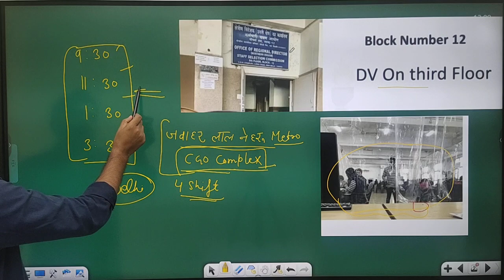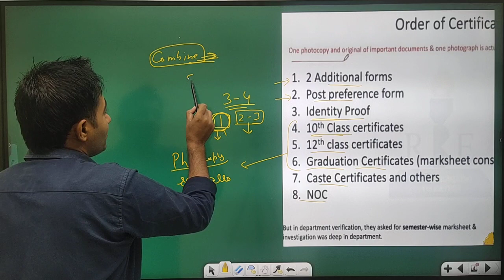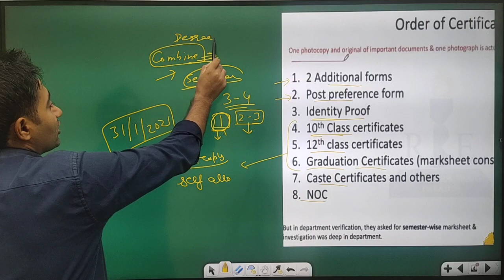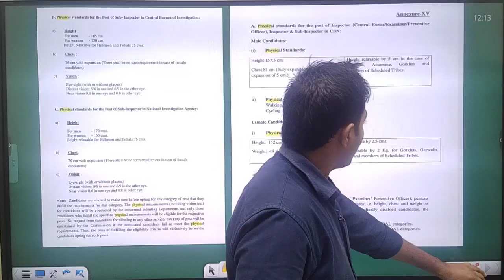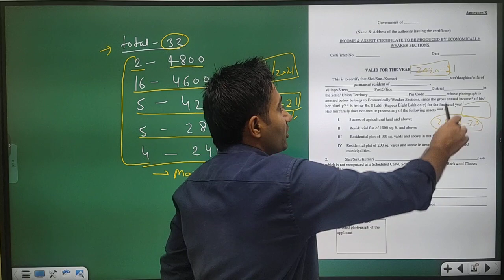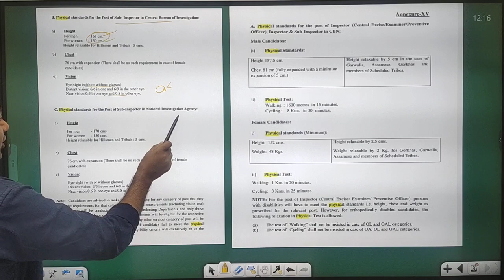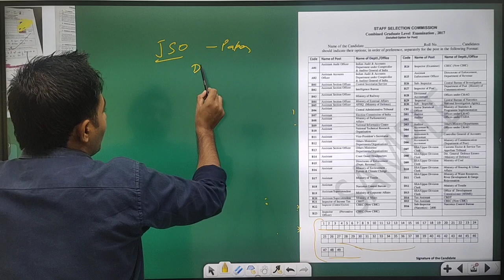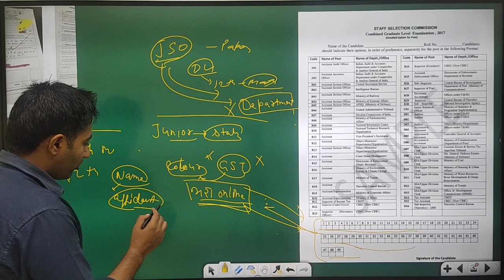SSC CGL 2020 Documents Required | ये गलती मत करना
Ta chandigarh Delhi Zone CBDT CBIC Group 2022